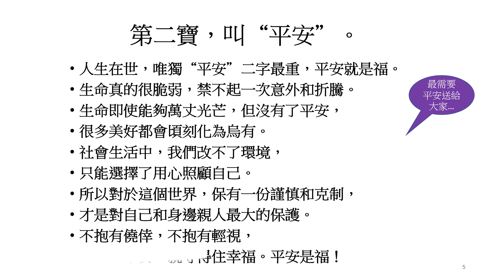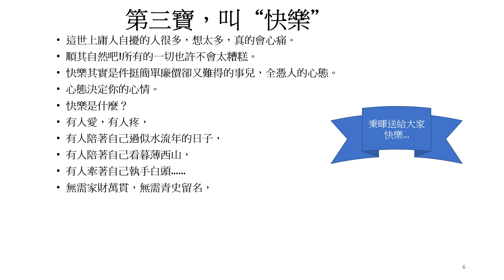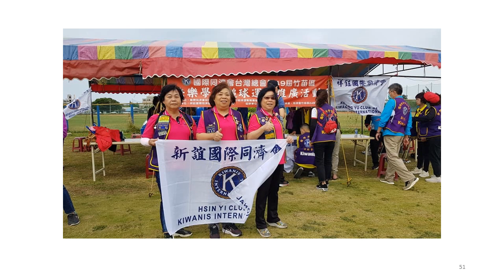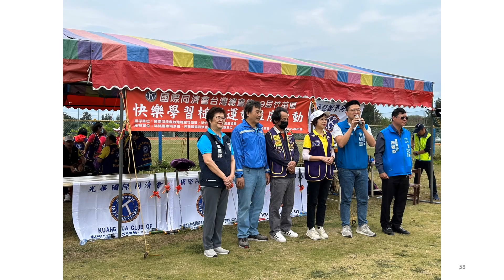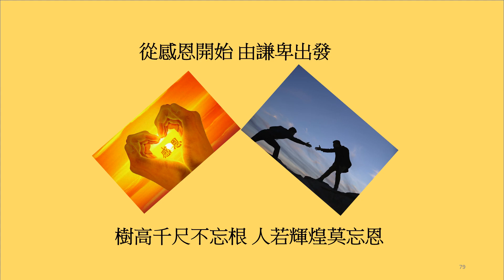49屆竹苗區槌球運動聯誼活動 承辦單位 光華國際同濟會 祥鈺國際同濟會麗美會長24個會協會 20230325 虎林槌球場@主任:林承毅@槌球協會理事長:林賴灶2位美麗會長承辦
槌球運動很棒聽教練解說打球的技巧及規則哇讓大家又多認識了一個運動的知識
同濟會第49屆竹苗區快樂學習槌球運動推廣活動，上午在新竹市槌球場展開
市議員蕭志潔、黃文政、陳治雄（槌球委員會主委）等都到場致意，活動圓滿成功。
浮生若夢 心有沉香 何懼浮世
第一寶，叫“健康”都說，人若沒有了健康，活著也就是白搭。
一個人可以窮，可以醜，可以飄無定所，
可以孤獨無援，但就是不能沒了健康。
有了健康的身體，才可以努力生活，才可以證明自己的價值
身體沒了健康，一切都完了，
就失去了為自己吶喊的機會。
人，這一生啊!健康才是對自己最好的投資。
珍惜身體，永遠健康。
第二寶，叫“平安”
人生在世，唯獨“平安”二字最重，平安就是福。
生命真的很脆弱，禁不起一次意外和折騰。
生命即使能夠萬丈光芒，但沒有了平安，
很多美好都會頃刻化為烏有。
社會生活中，我們改不了環境，
只能選擇了用心照顧自己。
所以對於這個世界，保有一份謹慎和克制，
才是對自己和身邊親人最大的保護。
不抱有僥倖，不抱有輕視，
守得住平安，就守得住幸福。平安是福！
第三寶，叫“快樂”
這世上庸人自擾的人很多，想太多，真的會心痛。
順其自然吧!所有的一切也許不會太糟糕。
快樂其實是件挺簡單廉價卻又難得的事兒，全憑人的心態。
心態決定你的心情。
快樂是什麼？
有人愛，有人疼，
有人陪著自己過似水流年的日子，
有人陪著自己看暮薄西山，
有人牽著自己執手白頭……
無需家財萬貫，無需青史留名，
只是過著自己的小日子，暖心而愜意。
人生恍如夢，哭也一天，笑也一天，
何必讓自己活得滿臉皺巴巴，
自己不開心，也攪和了別人的心情。
凡事，隨緣，順緣，惜緣……